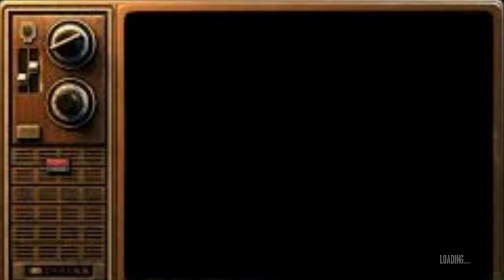The Worst Car Chase Since 1980 | GTA 4 Chapter 1 Ep6 (Funny Gameplay)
Wassup yall it your Boy Jaromna Live and im back on some more GTA 4 (GTA 4 Chapter 1 Ep6 | The Worst Car Chase Since 1980